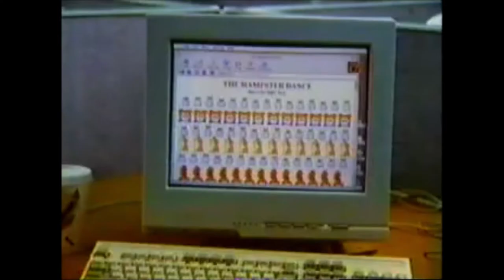Earthlink - Hamster Dance website commercial (2000)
Recorded in early February 2000.